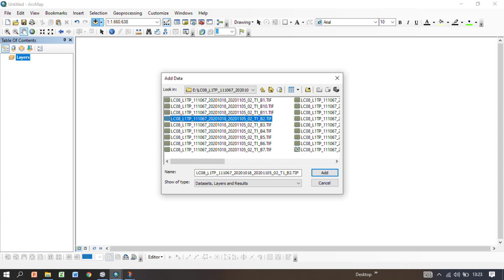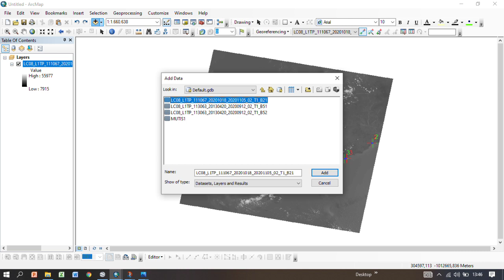cara registrasi/georeference citra landsat 8 di archmap